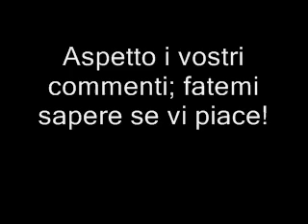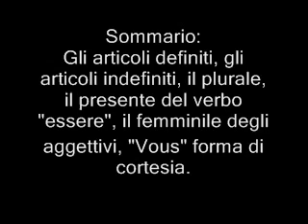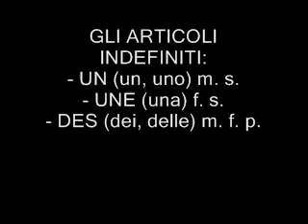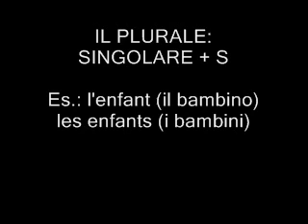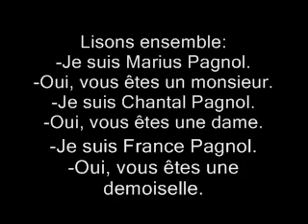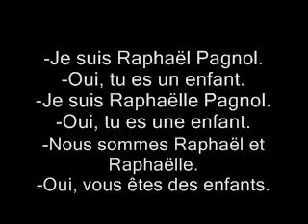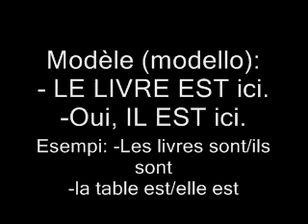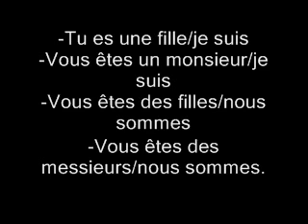Lezione n. 1 - Parte I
"Gli articoli definiti, gli articoli indefiniti, il plurale, il presente indicativo del verbo Essere".